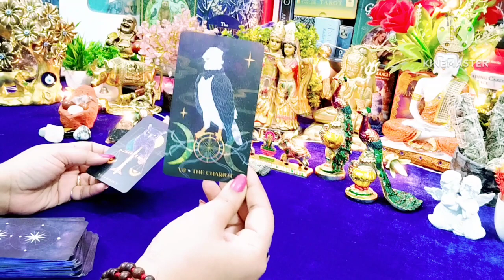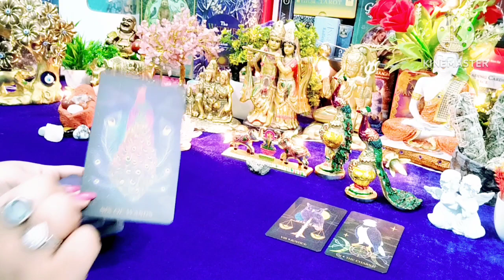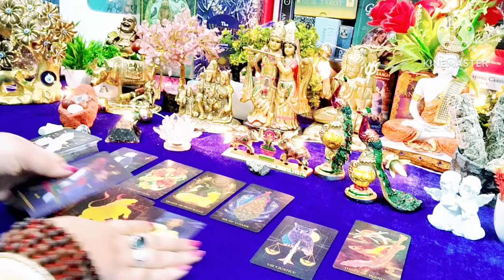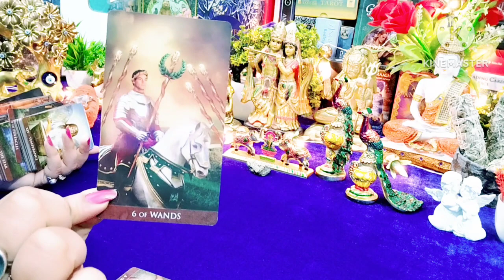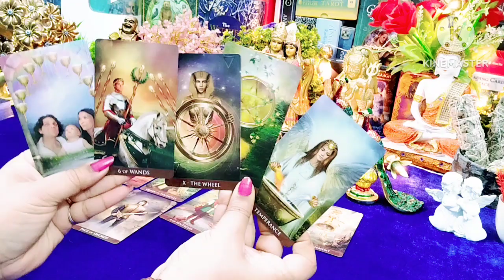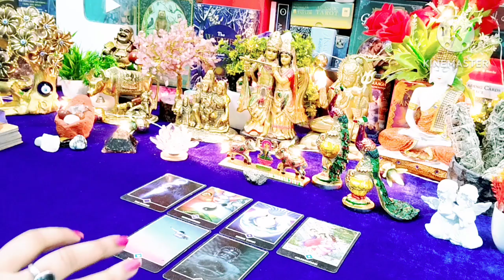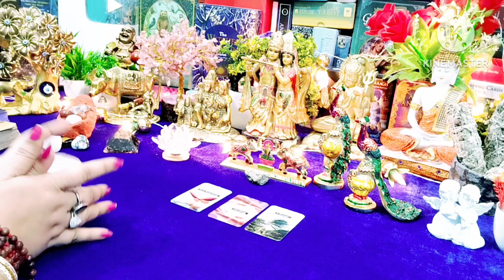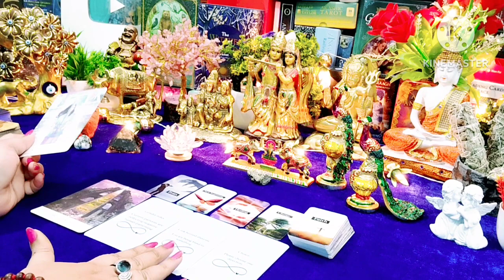Current Feelings Next Action With Angel Guidance ❤💚 All Signs Collective Timeless Tarot🌈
Regards 🙏